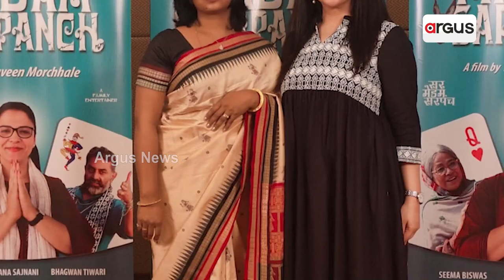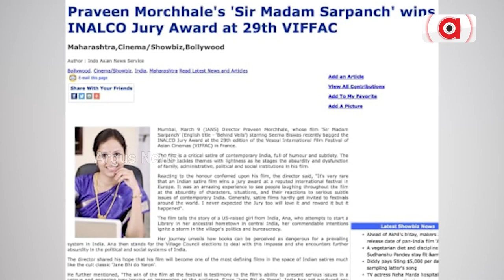Odia Sarpanch's Story Inspires Bollywood Movie